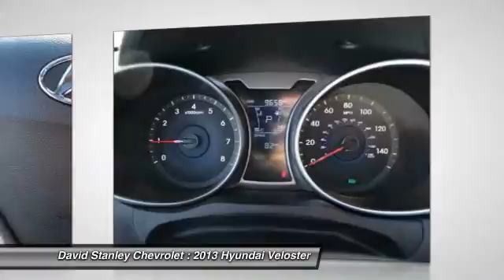2013 Hyundai Veloster Oklahoma City OK 6232B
2013 Hyundai Veloster w/Black Int

Has seen very little road. Miles are bona fide. Your quest for a gently used car is over. This wonderful-looking 2013 Hyundai Veloster has only had one previous owner, with a great track record and a long life ahead of it. Want to save some money? Get the NEW look for the used price on this one owner vehicle. Previous owner purchased it brand new and it still looks like the day it rolled off the lot! This Veloster is nicely equipped.  AS LOW AS 1.9% FINANCING AVAILABLE!!! We offer more for your trade in than anyone in this great state of Oklahoma!!! Come to the largest pre-owned dealership in the southwest United States.